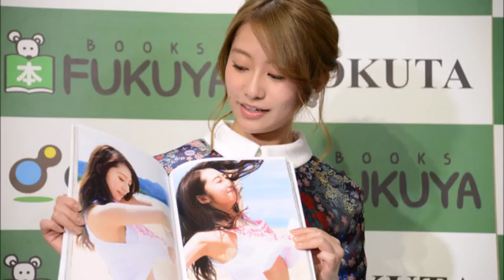乃木坂46桜井玲香、褒められた写真集は「11兆点」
乃木坂46・桜井玲香が初のソロ写真集「自由ということ」を3月8日に発売。
これまで1度も桜井を「かわいい」と言ったことのなかった中田花奈に初めて褒められた。